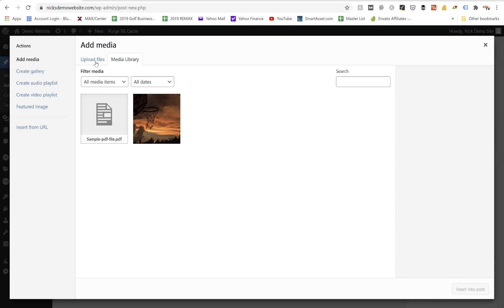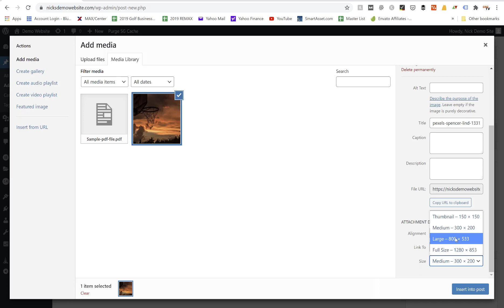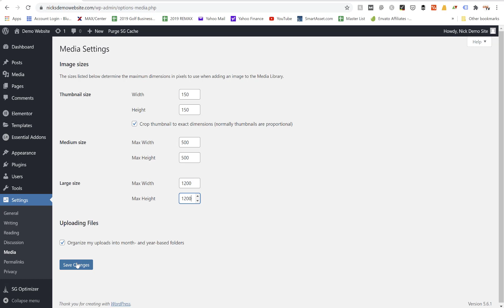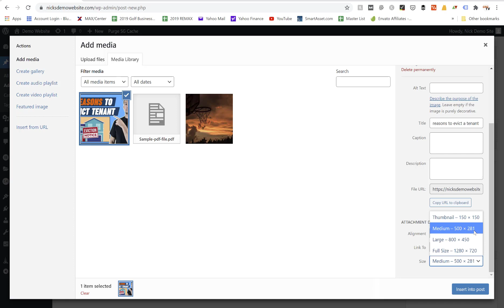How to Set Image Size Defaults in WordPress (Thumbnail, Medium, Large Presets)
What's Popular on My Channel?

2. Blogging Platform: WordPress (free with Siteground hosting)

Take a Course, Learn Faster!

3. Sign up for a free 7 day start your blog course

I'm Nick Foy and I run a niche blog in the golf space that has earned me thousands in passive income in addition to owning rental properties and fixing up real estate for profit. I enjoy teaching you my strategies and systems on this YouTube Channel.